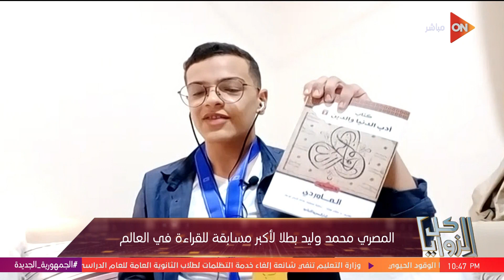كل الزوايا - المصري محمد وليد بطلا لأكبر مسابقة قراءة في العالم يوضح تفاصيل المسابقة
جزء من حلقة اليوم 2 أغسطس 2023 من برنامج كل الزوايا مع سارة حازم طه وفيها تفاصيل انطلاق مهرجان الصيف الدولي للفنون في دورته العشرين بمكتبة الإسكندرية، و  المصري محمد وليد بطلا لأكبر مسابقة قراءة في العالم يوضح تفاصيل المسابقة، و الرئيس السيسي يوجه بمواصلة الاهتمام بالحرف التراثية، و الحكومة تنفي إلغاء خدمة التظلمات لطلاب الثانوية العامة للعام الحالي، و كيف يختار الطالب المجال المناسب ويكتشف ميوله؟..   الخبير التربوي د. حسن شحاتة يوضح، و وزير خارجية أمريكا يؤكد حرص واشنطن على التنسيق مع مصر لإنهاء أزمة السودان، و وزير التعليم يصرح: مشروع تحدي القراءة العربي يدعم استراتيجية بناء الإنسان المصري.